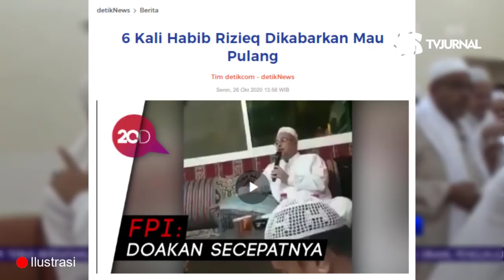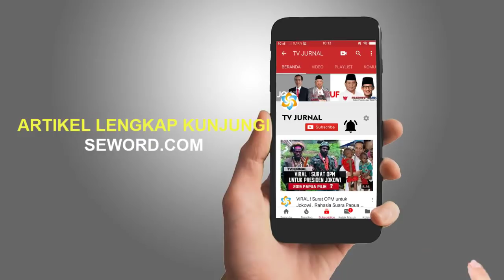KADRUN PELAN PELAN SADAR " RIZIEQ PULANG HANYALAH HALUSINASI "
- Saya kadang kasihan (tapi sedikit saja kasihannya) sama orang-orang yang “mauuuu saja” dijanjikan sesuatu yang hanya memainkan perasaan, tetapi tidak pernah ada bukti atau setidaknya ada upaya nyata. Jika misalnya kendala kepulangan karena overstay dan harus membayar, kan tinggal urunan saja dari umat yang kabarnya jumlahnya bejibun itu. Tarik aja Rp. 100.000 per orang, nanti lihat berapa yang terkumpul. Siapa tahu cukup, bisa untuk mulangin beliau, kaaaan?

Cuma harap diingat, kalau nanti Rizieq beneran pulang ke Indonesia, ada setumpuk kasus hukum yang sudah menanti Rizieq di Tanah Air. Siap tidak hadapi kasus-kasus hukum itu? Kalau tidak siap ... plus kalau boleh sarankan, “Bib, lebih baik ente di sana saja nikmati masa tua, nggak usah pulang selamanya!”

Daaaan ... buat kelompok pendukungnya,

“Sampai kapan kalian kuat kena prank begini? Sudah enam kali looh!”